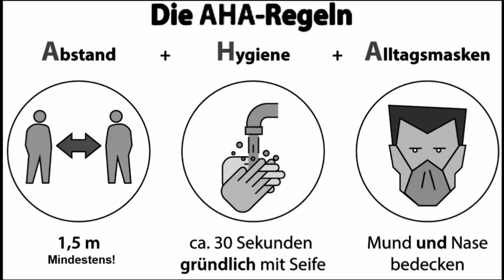Für Masken und sinnvolle Maßnahmen: FAQ zur PETITION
Mechanische und bebilderte Verlesung der FAQ (Häufig gestellten Fragen) zur Petition.
Gern anschauen / anhören, Petition prüfen und ggf. unterzeichnen und insbesondere gern teilen und weiter verbreiten. Vielen Dank!
MfG
Petent:
Burkhard Tomm-Bub, M. A.
- Staatlich anerkannter Erzieher -
- Diplom-Sozialarbeiter (FH) -
- Magister Artium der Erziehungswissenschaft -